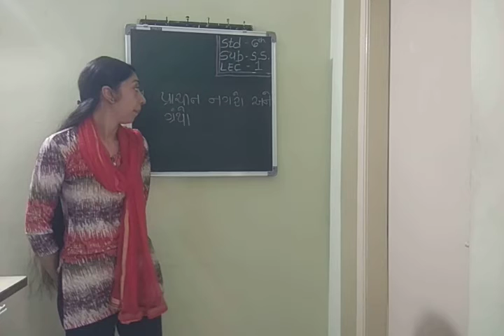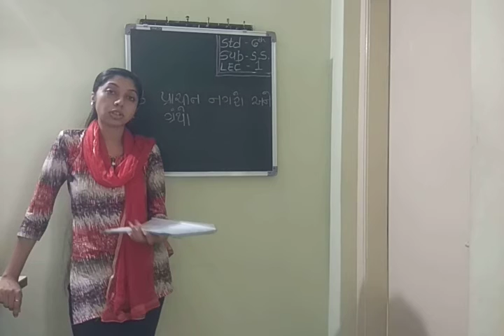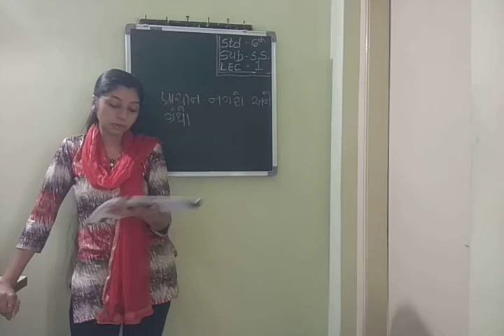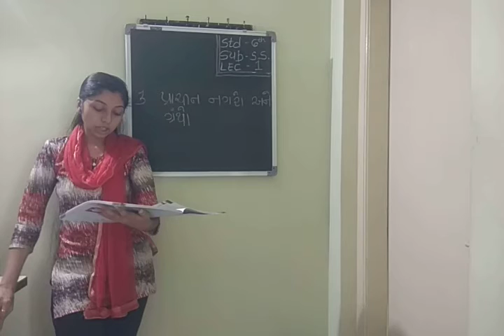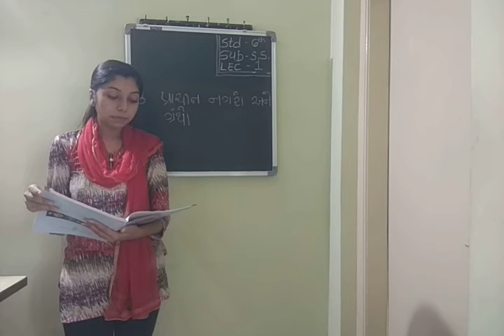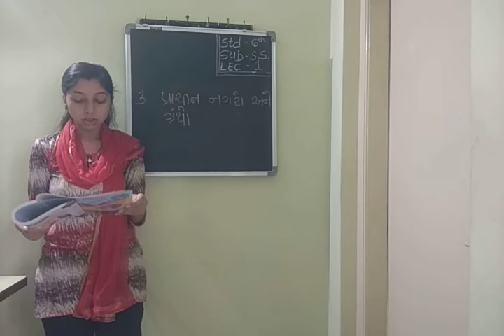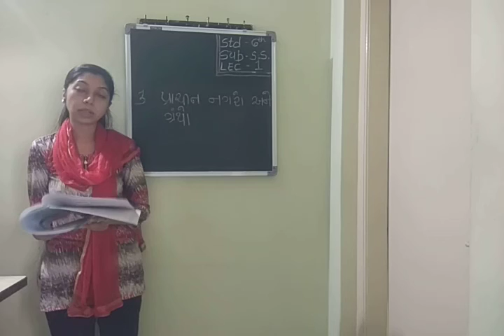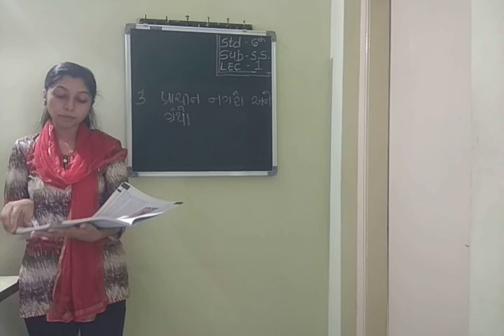Std- 6 Social Science ch- 3 lec -1